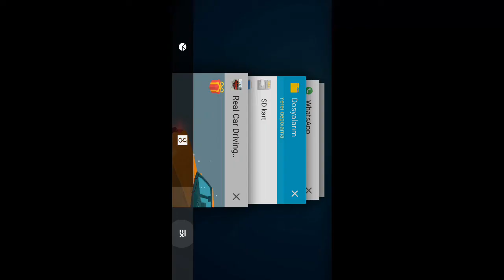Araba Oyunu Taksi Oyunu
arabaoyunları funnykid forkids